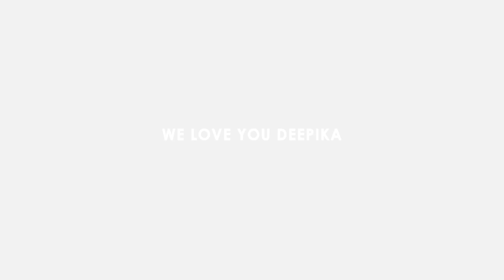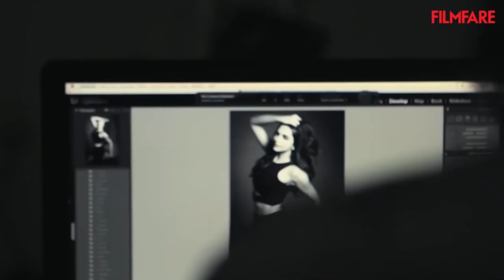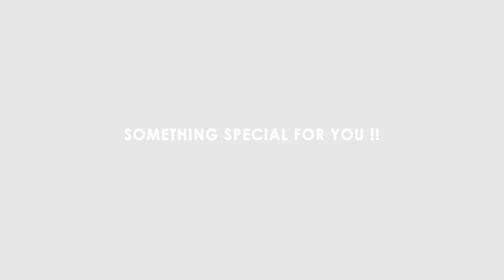Deepika's Best Photo Shoots | Why she is the most Beautiful Women? Check it out...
Deepika Padukone sure knows how to make her presence felt, not just with her powerful acting or stylish choices, but with her dazzling persona. She is practically the poster women for all things beauty and fashion.

This Video is dedicated to Deepika Padukone and all her Fans.

Deepika has been on covers of more than 80 Magazines. We have compiled 20 Best Covers for you. We also have a sneak peek of behind the scenes and other photos from the shoots.

Team BEST OF BEST.

Sunrise_Drive
This_is_a_Jazz_Space
Turn_Up_Burn_Up

If you have any issue with the content of the video, please send us a private message on YouTube. We will make sure it is sorted out immediately. Thank you for your co-operation.